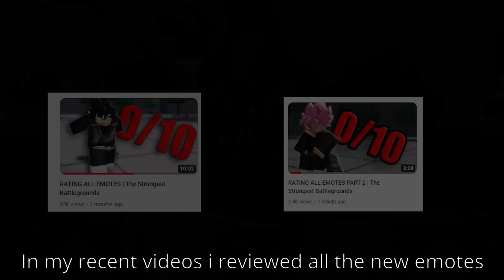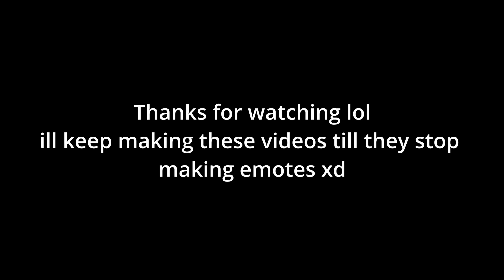RATING ALL EMOTES...PART 3 (The strongest battlegrounds)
hahahahahhahaa part 3